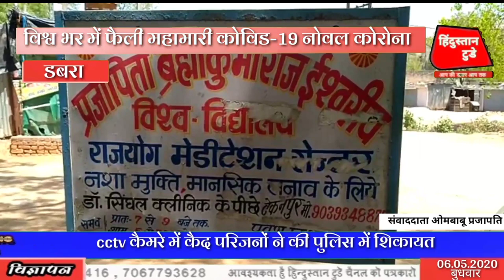विश्व भर में फैली महामारी कोविड-19 नोवल कोरोना वायरस से जहां सभी लोग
एंकर:- विश्व भर में फैली महामारी कोविड-19 नोवल कोरोना वायरस से जहां सभी लोग अपने घरों में कैद होकर अपनी जान की सुरक्षा कर रहे हैं वहीं पर समाज के कुछ कोरोना योद्धा इस जंग से लड़ाई में मैदान में डटे हुए हैं ऐसे ही एक टेकनपुर के एक डॉक्टर अरविंद सिंघल इस जंग में जनसहयोग के भाव से अपने बेटे के साथ मैदान में डटे हैं अरविंद सिंघल अपने क्लीनिक पर आए मरीजों को असहाय मजदूर हैं उन्हें निशुल्क दवा वितरण कर रहे हैं इस पुनीत कार्य में उन के पुत्र एकांश सिंघल भी अपने पिता के साथ कंधे से कंधा मिलाकर जन सेवा में लगे हुए हैं डॉक्टर पिता पुत्र के जन सेवा के लिए  इस समर्पण भाव को देखते हुए आज प्रजापिता ब्रह्माकुमारी आश्रम के संचालक टेकनपुर निवासी जंडेल सिंह परिहार ने ऐसे ही डॉक्टरों का पुष्प माला भेंट कर सम्मान किया है और जरूरतमंद लोगों को फल और मास्क वितरित किए है जंडेल सिंह के साथ आश्रम के सदशयो में उष कुशवाह,दुर्गा देवी,आदि अन्य सदश्य मौजूद रहे है।

बाइट:- 1 डॉ. अरविंद सिंघल

बाइट:- 2 जंडेल सिंह परिहार/ सदस्य प्रजापिता ब्रह्माकुमारी आश्रम टेकनपुर

डबरा से हिंदुस्तान टुडे के साथ ओम बाबू प्रजापति